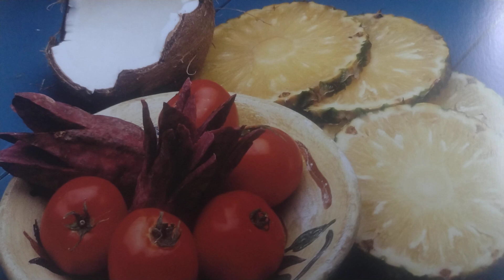15 de septiembre de 2023(1)